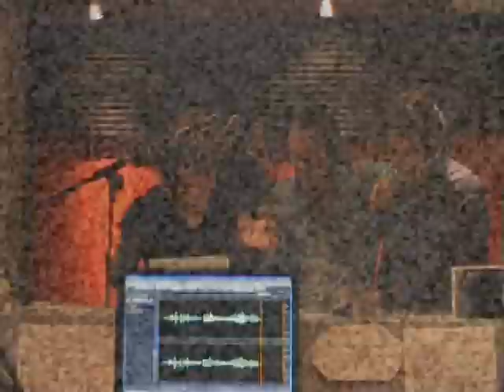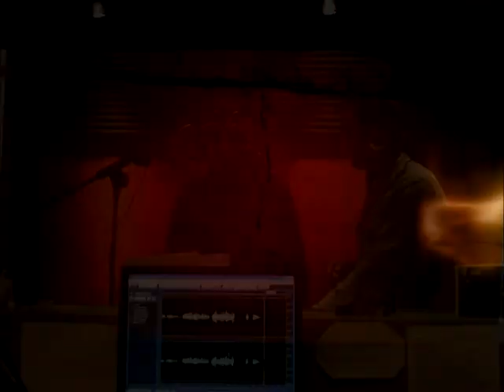fuori onda the boss ciao renato e padre ramsi dic 2010.avi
alcuni simpatici fuorionda ripresi durante le registrazioni delle rubriche "The Boss" "Ciao Renato" e "Padre Ramsi"